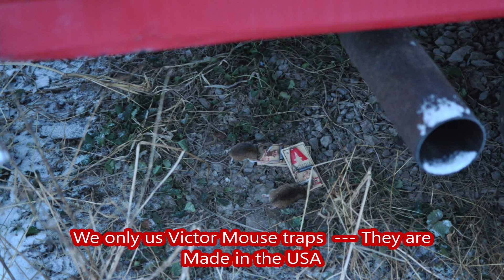, How a Nursery Gets rid of Rodents In Bucks County